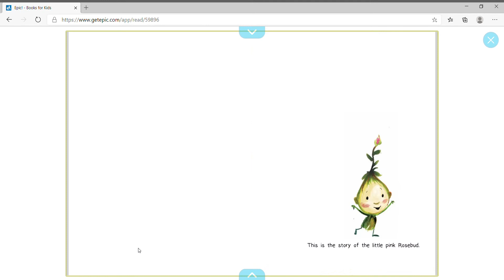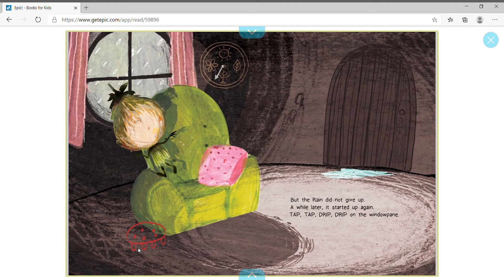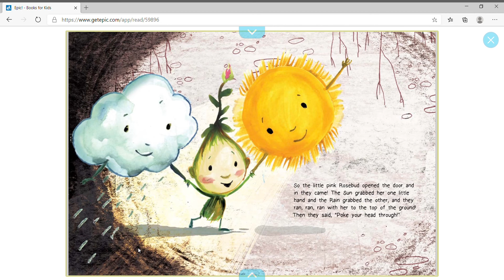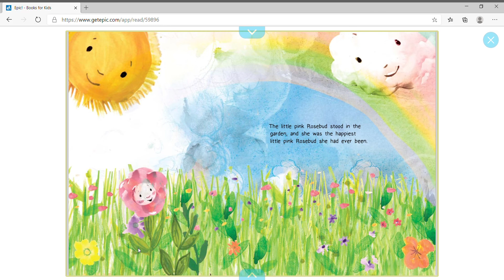Epic! The Little Pink Rosebud Reading